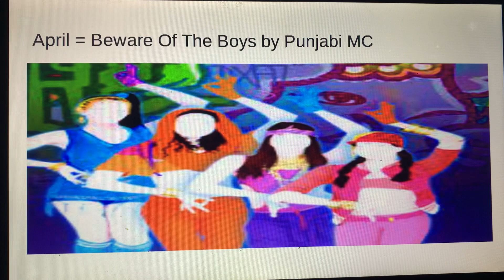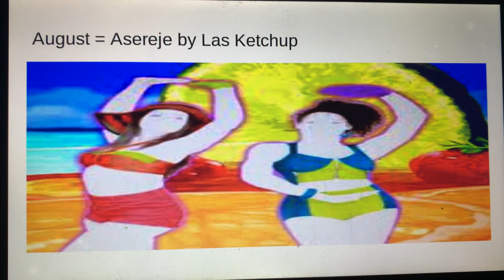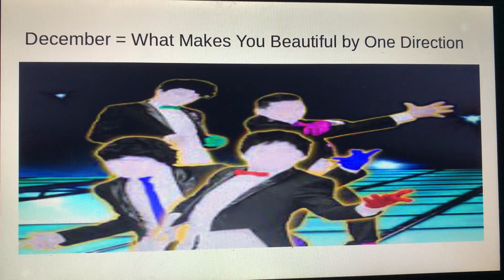Your Birth Month Is The Song You’re Dancing To In Just Dance 4